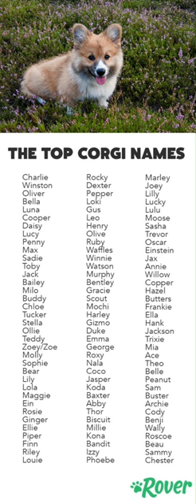Cute corgi names (from the secretary)